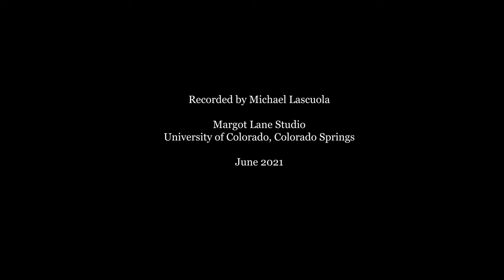Anthony Tan - Pose VIII: revealing the divide (2021)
Colin McAllister - electric guitar
Pose VIII: revealing the divide
electric guitar and electronics

This work explores the idea of ‘fuzzy’ downbeats, cloud-like pulses that serve not only to synchronize the performer with the electronics, building composite timbre structures, but to also create illusions of agency between the guitarist’s actions and the electronics. As well, the acoustic expectations of the electric guitar become circumvented by amplifying the electric guitar only to the level of an acoustic guitar, providing a parallel intimacy with an acoustic guitar. Finally, coupled with an imperceptible acceleration, I explore the expressive idea of “moving forward but going nowhere,” a type of busy ambient music.

My work is rarely political or engages with social issues. However, this piece began in the middle of the COVID-19 pandemic, and I believe this global event has revealed deep inequalities in social economic status within our communities. While this work is not meant to be any direct commentary on these serious issues, I wanted to at least provide a personal musical reflection.

Recorded by Michael Lascuola
Margot Lane Studio
University of Colorado, Colorado Springs
June 2021